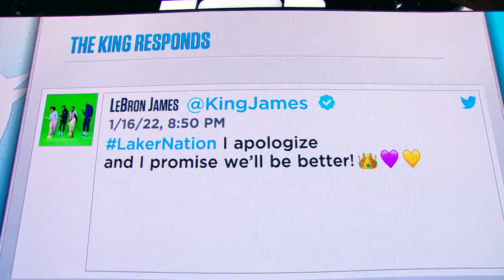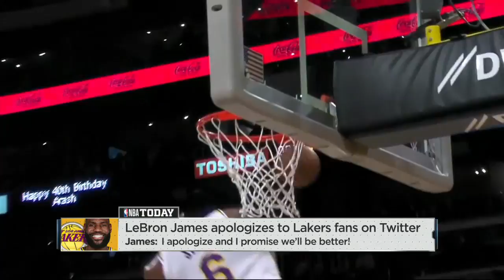Reacting to LeBron James apologizing to Lakers fans | NBA Today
Richard Jefferson and Ramona Shelburne join Malika Andrews on NBA Today to discuss the Lakers’ struggles, LeBron James apologizing to fans and how they felt about Magic Johnson calling out the Lakers.